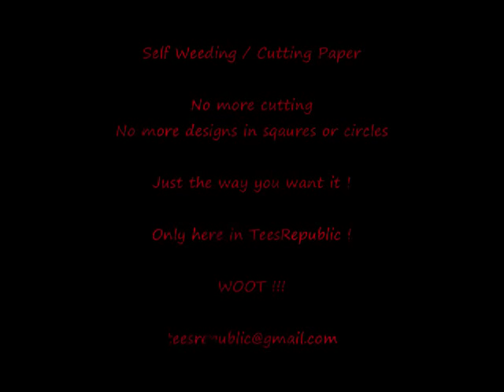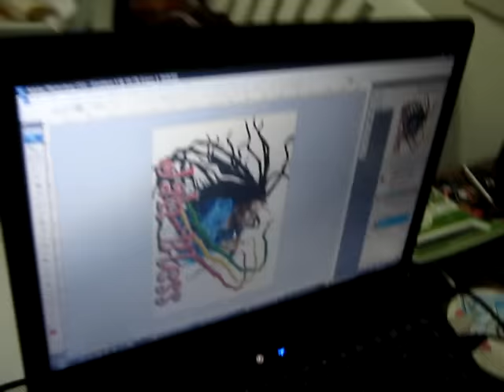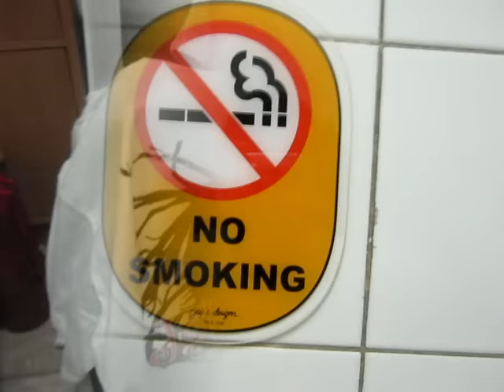SELF WEEDING SELF CUTTING TRANSFER PAPER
How to use TeesRepublic Self Weeding Paper